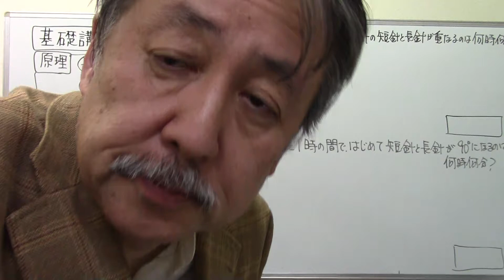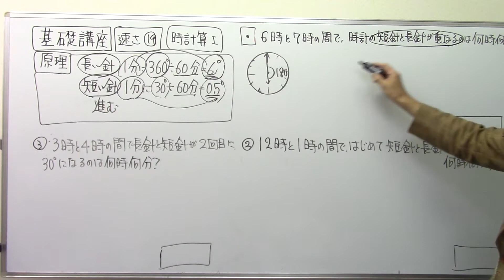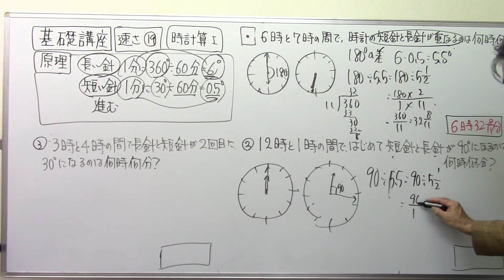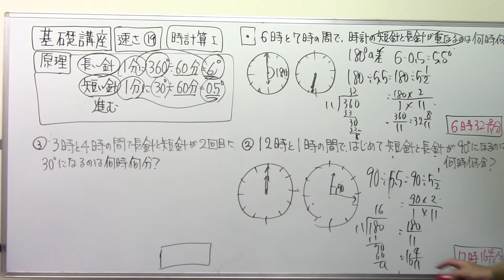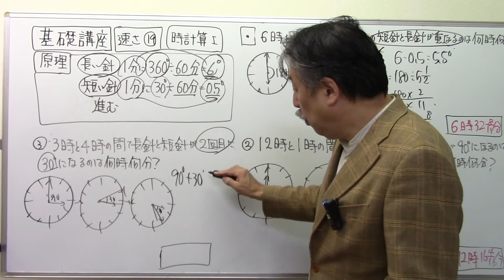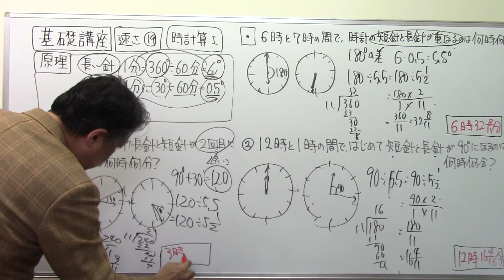第240回速さ㉑時計算Ⅳ